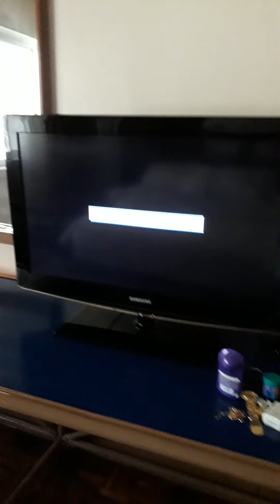10 DAYS QUARANTINE IN WATER FRONT HOTEL INSULAR. LANANG, DAVAO CITY. JUNE 16, 2021.